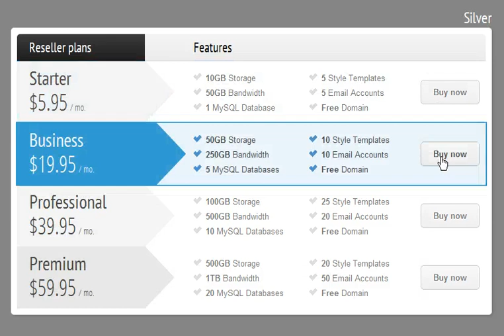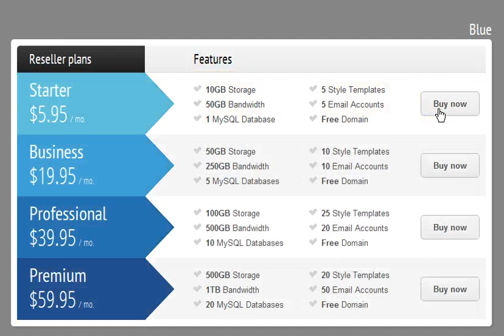CSS3 Vertical Web Pricing Tables